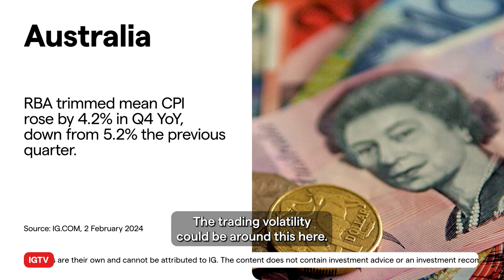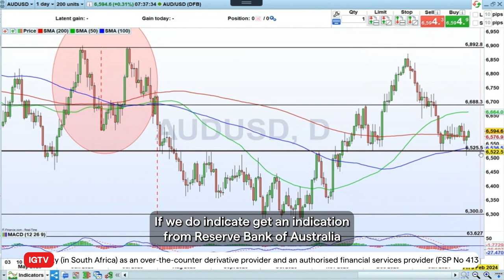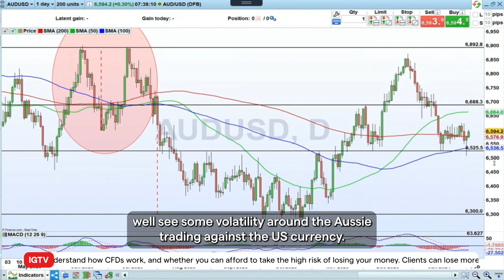Trading volatility: AUD/USD around RBA rates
With inflation remining a concern, on Tuesday 6 February the Reserve Bank of Australia (RBA) will decide on interest rates. With the recently released trimmed mean CPI showing a drop it remains a concern so it will be interesting to see what the central bank say about the outlook for rates. Markets are expecting Aussie rates to stay on hold, but could the rhetoric accompanying the rate decision steer the trade around AUD/USD? IGTV’s Jeremy Naylor looks at the risks.